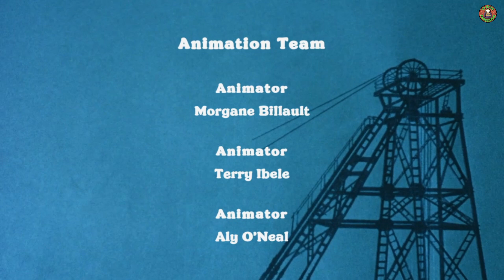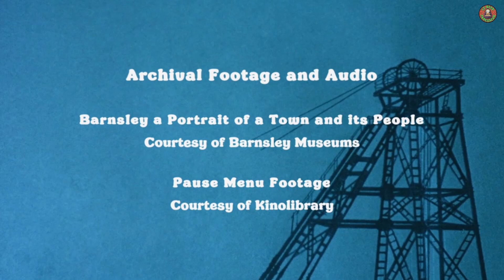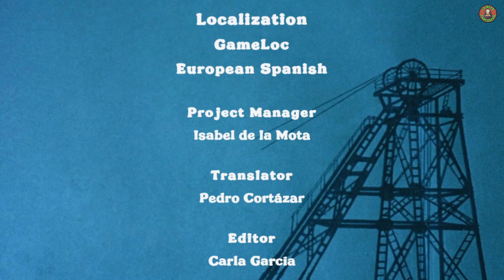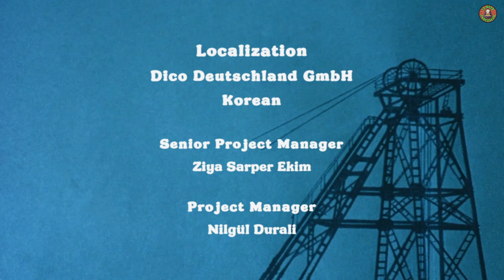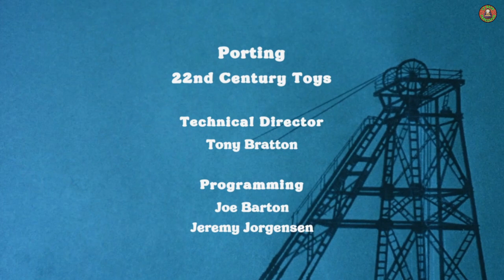Thank Goodness You're Here : L'humour British et absurde par excellence [Jeu Ccomplet]